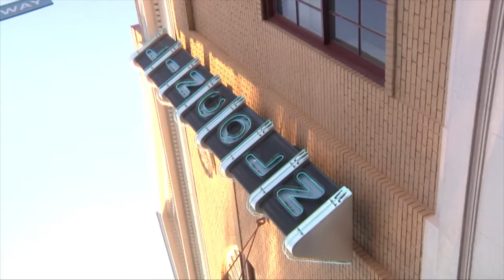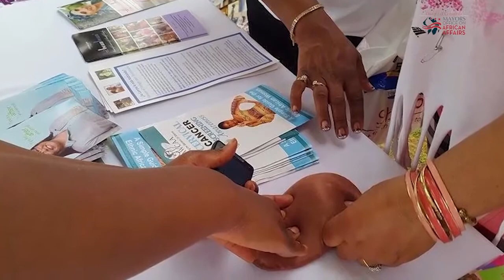MOAA's 10th Year Anniversary